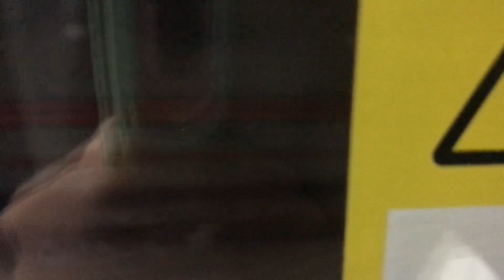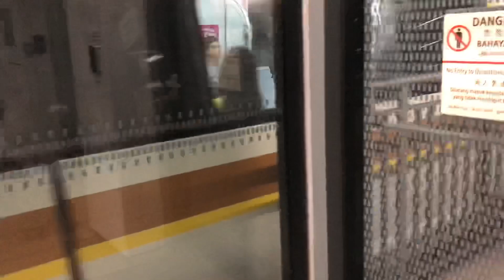[Horrendous flat wheels] KSF CT251 set 2048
Bus Registration / Set(s) featured: 2048